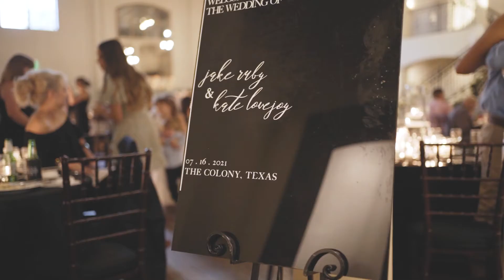Giving Their Whole Hearts | Chapel Ana Villa | Kate & Jake | EpicPhotos.com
From a debate on what "Perfectly Cooked Pizza" is  to a wedding | Chapel Ana Villa | Kate & Jake | EpicPhotos.com